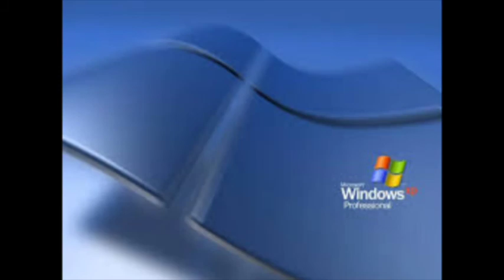A Slave's Good Bye- Creepypasta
A Slave's Goodbye
by BobtheSkeleton

ireadpasta